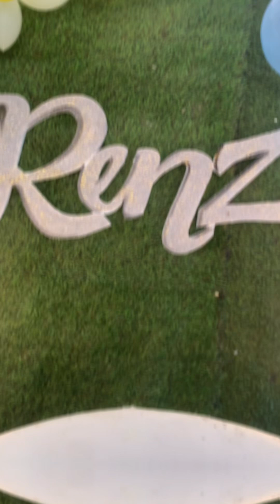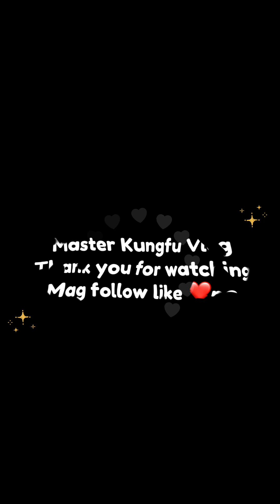Master Kungfu Vlog